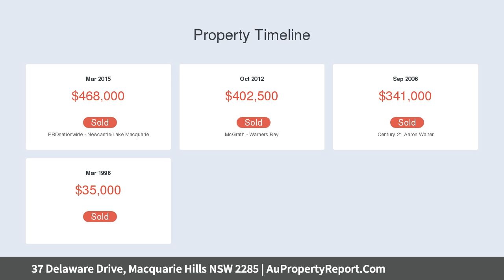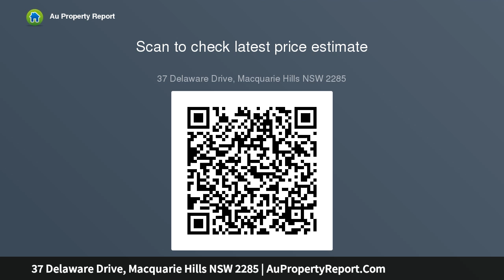37 Delaware Drive, Macquarie Hills NSW 2285 | AuPropertyReport.Com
37 Delaware Drive, Macquarie Hills NSW 2285
Property Type: house
Bedrooms: 4
Bathrooms: 4
Car Space: 2
Private, Peaceful and Full of Natural Light Bordered by a Leafy Nature Reserve